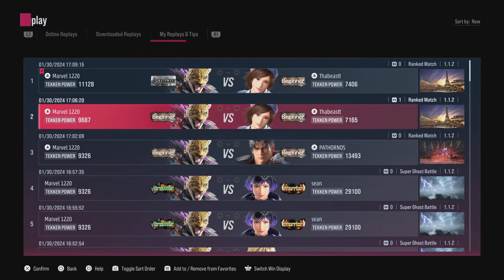TEKKEN8 replays are awesome:round1 and 2